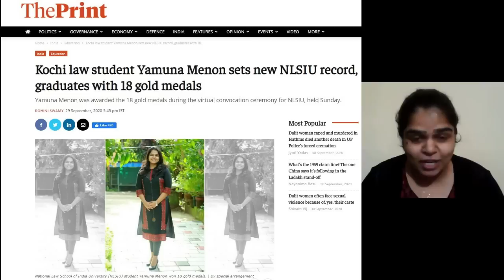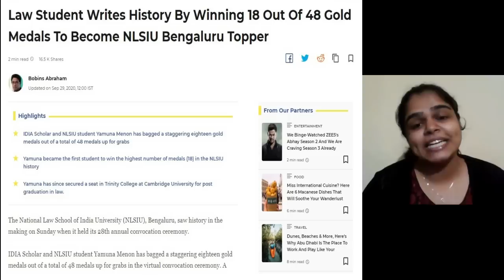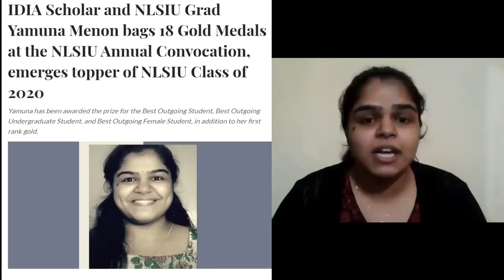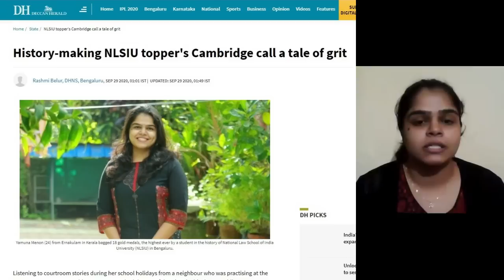IDIA Scholar, Yamuna Menon, Makes History With 18 Gold Medals | Amitha Balachandra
IDIA Scholar and NLSIU Grad, Yamuna Menon, has made history bagging 18 Gold medals. She emerged as the topper of NLSIU class of 2020. Hers is a story of hard work and determination.